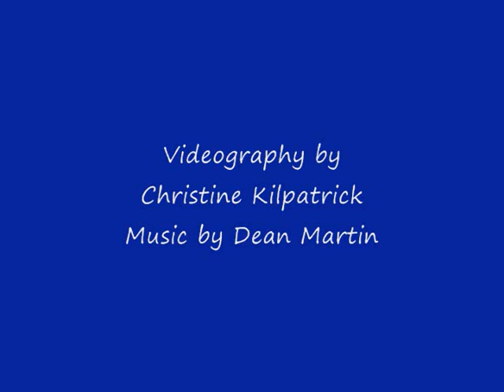Jellyfish Dance to Music.wmv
Sweet little seahorses covort in their habitat.  There are several seahorses in all shapes and colours.  At the end of the video, two entwine their tails and drift around together.